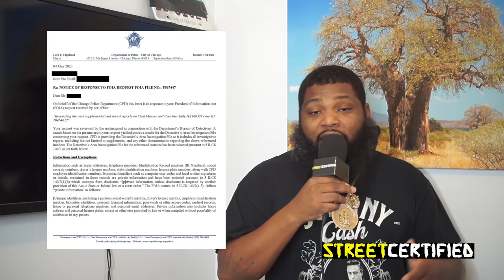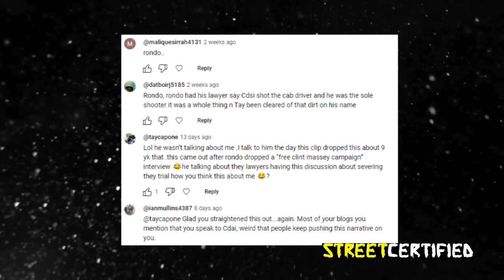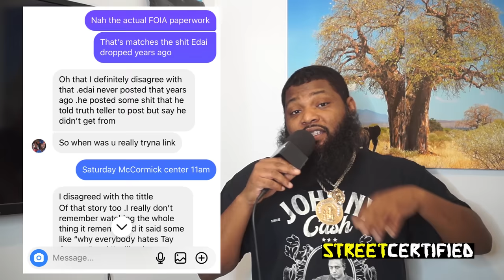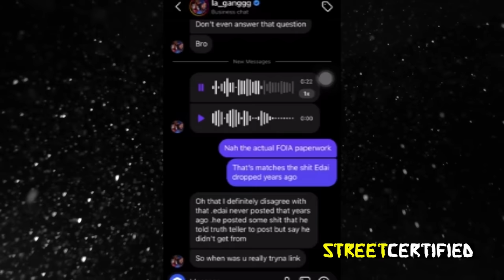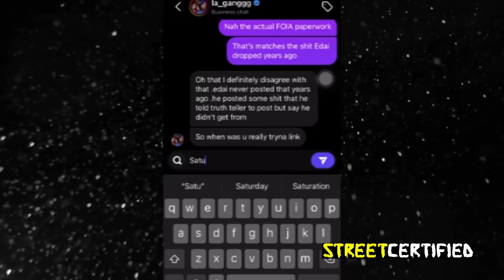Why Everybody Hates Tay 600 | HOOD DOC